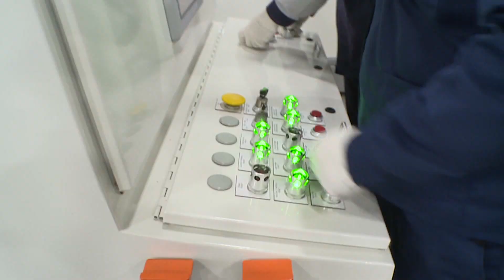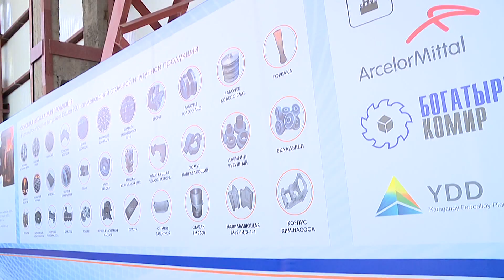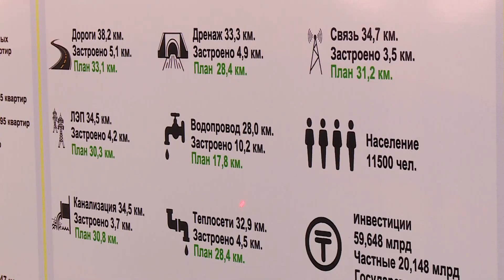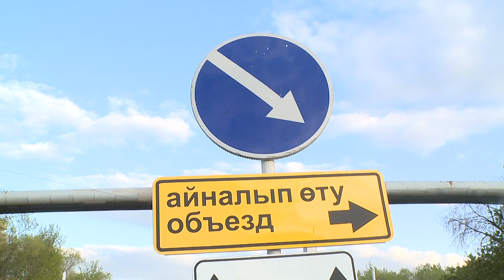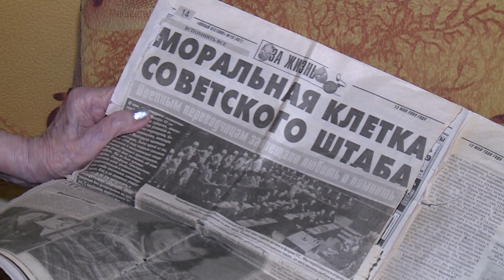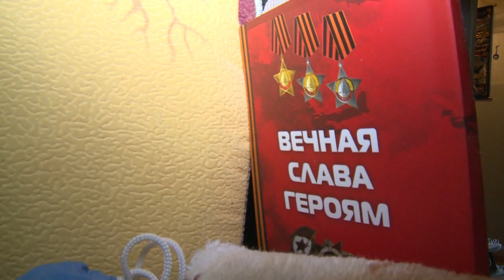06/05/2020 - Бірінші Қарағанды телеарнасының жаңалықтары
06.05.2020 күніне арналған жаңалықтардың толық нұсқасын көріңіздер.